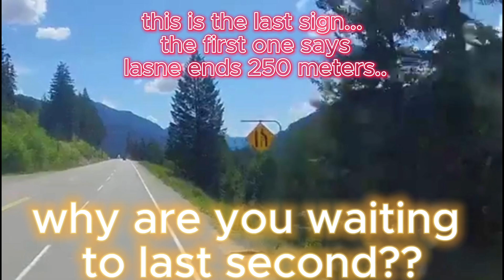THANK FULLY. NO ONE DIED... | HIGHWAY THREW HELL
once we hit a 1500 subscribers we are going to be giving away
a  cam